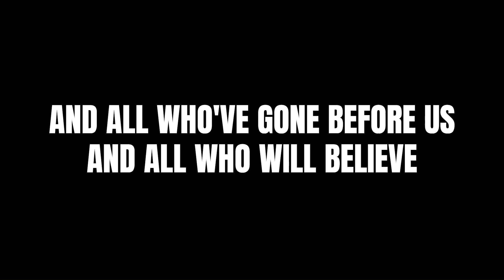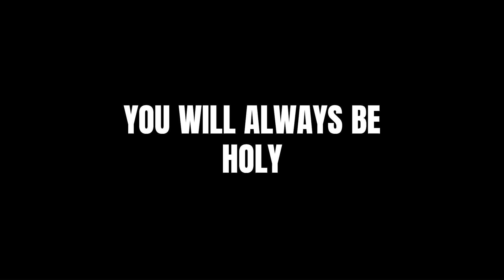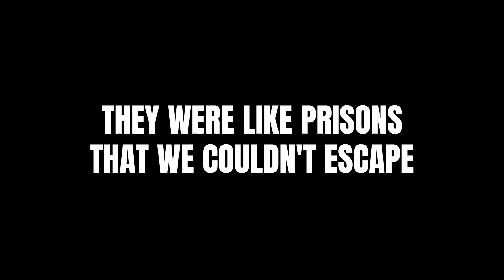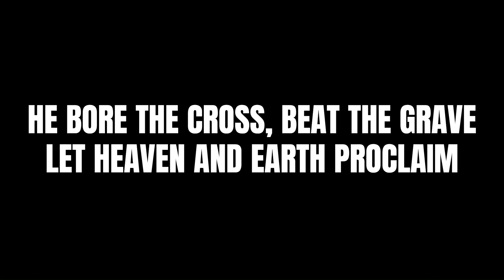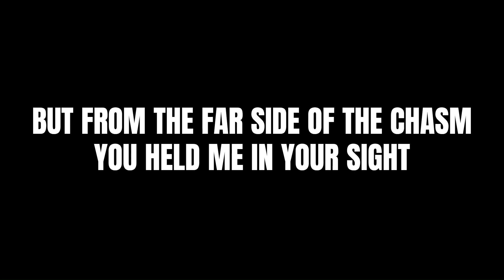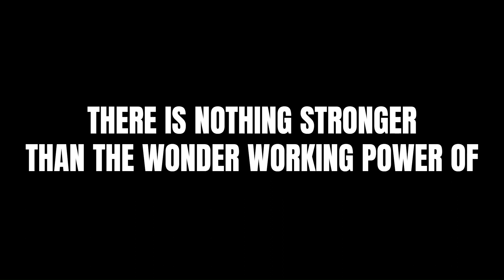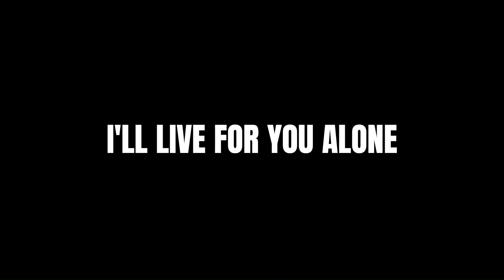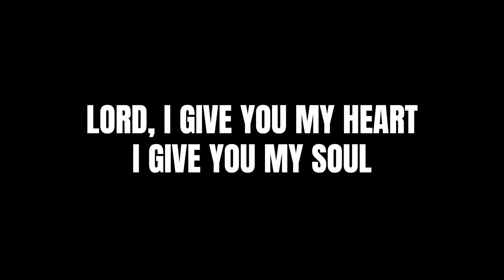Worship Set: Holy Forever / This Is Our God / Thank You Jesus for the Blood // I Give You My Heart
[ Worship Set ]
Holy Forever (Single Version) (Lyrics) - CeCe Winans
This Is Our God (Lyrics) - Phil Wickham
Thank You Jesus for the Blood (Lyrics) - Charity Gayle
I Give You My Heart (Lyrics) - Shane & Shane